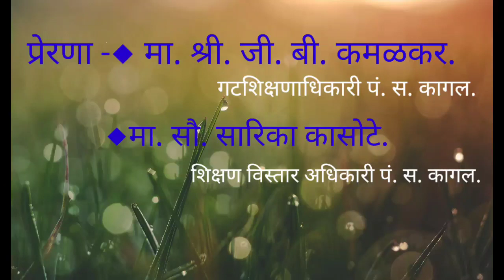विद्या मंदिर रामकृष्णनगर, करनूर. 26 जानेवारी प्रजासत्ताक दिन